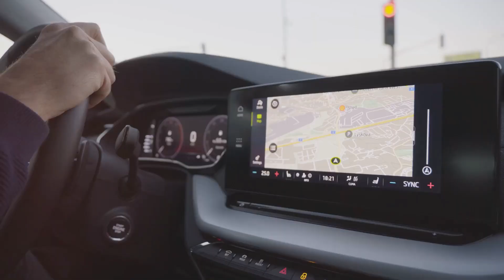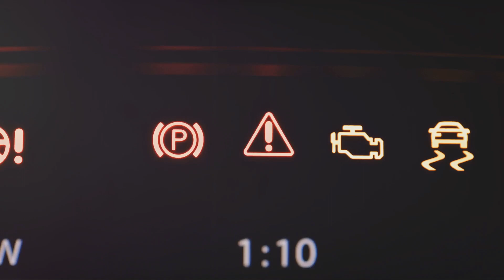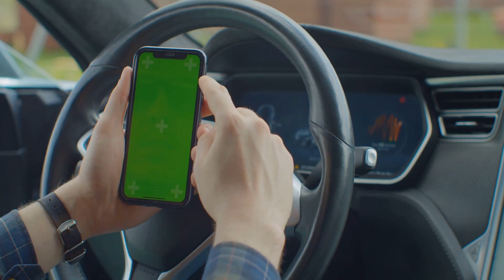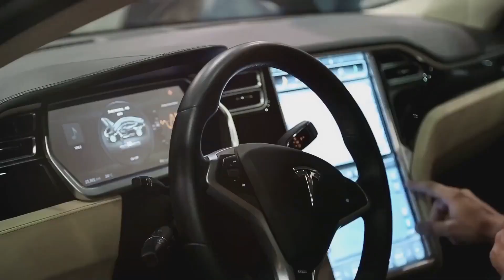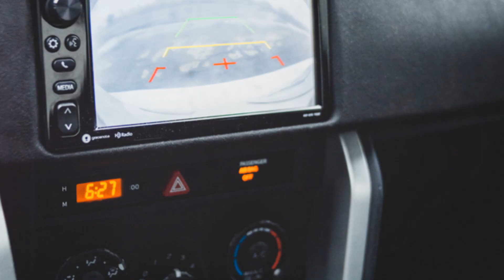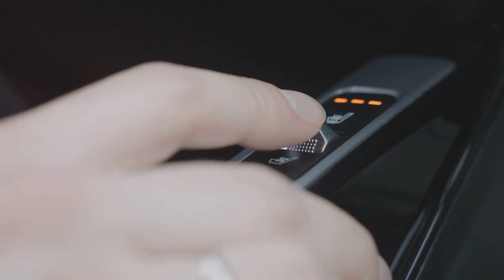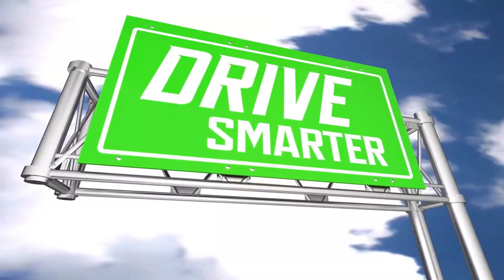Drive Safe: Innovations In Car Safety For Senior Citizens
See the latest safety technology in cars...